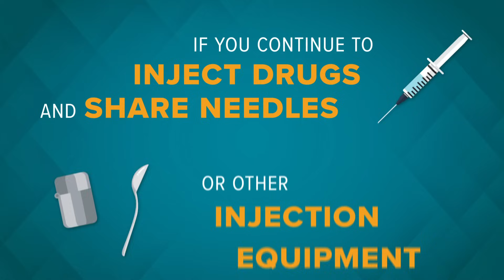HIV Testing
This video explains the reasons why you should get tested for HIV.